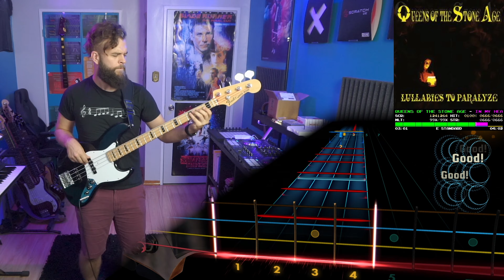Queens of the Stone Age－In My Head｜Rocksmith Bass Tabs [E Std]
Queens of the Stone Age－In My Head
_Lullabies To Paralyze_ (2005)
*Arrangement:* Bass
*Tuning:* E Standard
*Chart By:* Damarus95